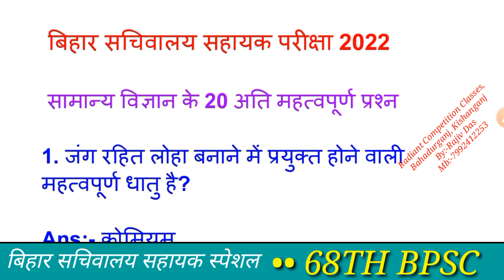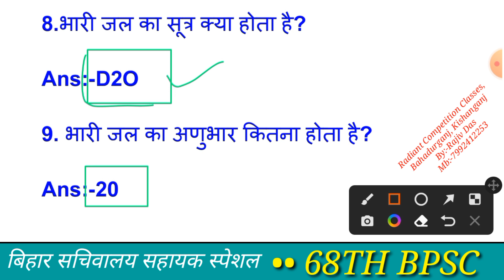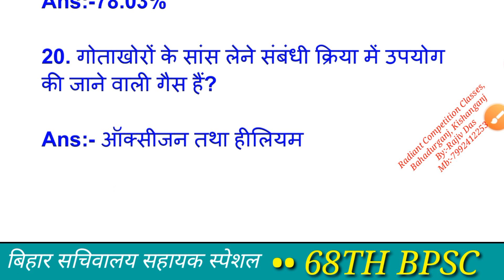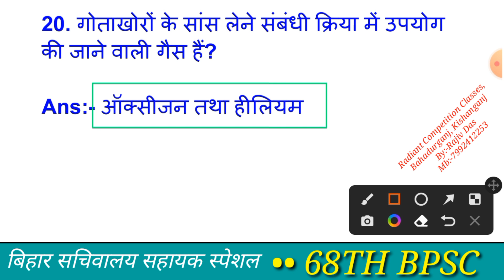बिहार सचिवालय सेवा|| विज्ञान के अति महत्वपूर्ण 20 प्रश्न ||68TH BPSC || RAILWAYS